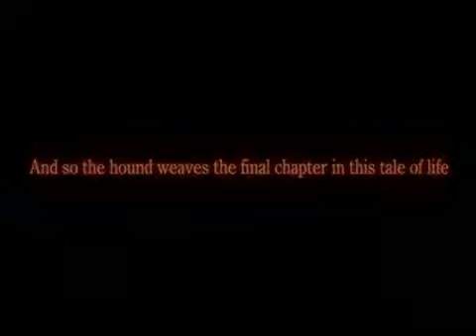Dirge of Cerberus Opening